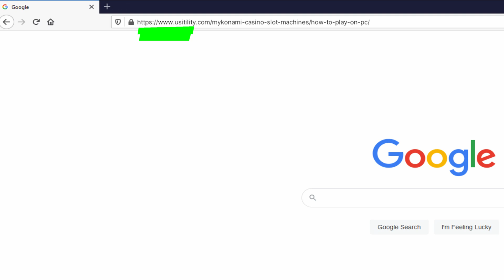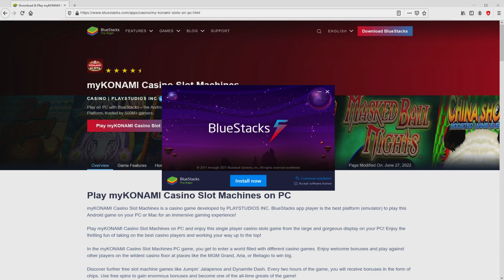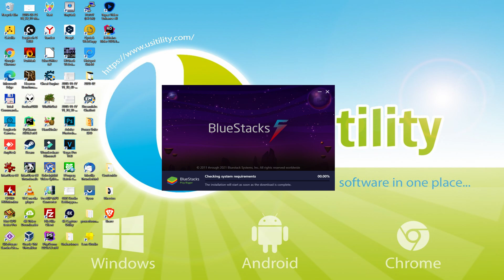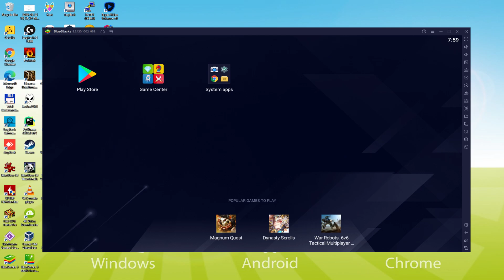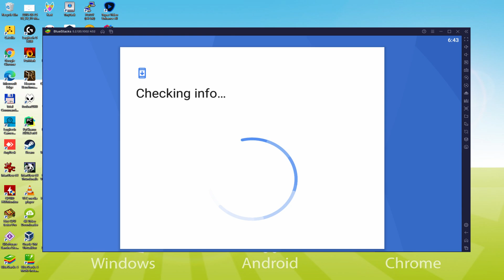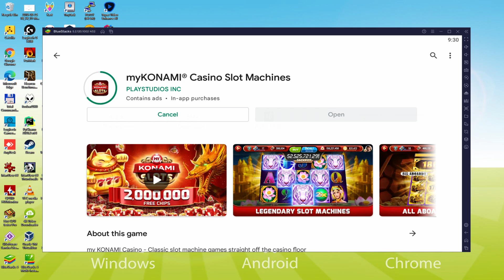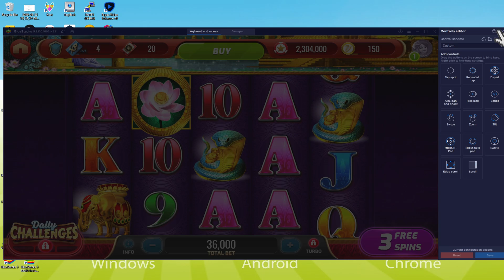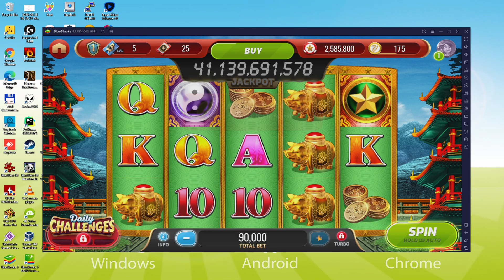🎮 How to PLAY [ myKONAMI Casino Slot Machines ] on PC ▶ DOWNLOAD and INSTALL Usitility2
How to play myKONAMI Casino Slot Machines on PC Download ▶ Windows 10/7/8

⚠⚠⚠ IMPORTANT ⚠⚠⚠ This method is for playing the free myKONAMI Casino Slot Machines Android game on PC. It will install the official and legal version of myKONAMI Casino Slot Machines from the Play Store. If you want to buy any item or object in the game, you will have to pay in the usual way, i.e. using PayPal, Credit/Debit Card, etc.

00:00 Intro
00:34 Go to BlueStacks website
01:18 Download myKONAMI Casino Slot Machines on your Windows PC
01:33 Launch the installer of myKONAMI Casino Slot Machines
01:45 Customize installation and change the install directory
02:09 Install myKONAMI Casino Slot Machines on your PC
03:12 How to launch BlueStacks from the Windows desktop
03:42 Sign in on Google Play
04:26 Accept Google Terms of Service
04:33 Create a backup on Google Drive of your emulated device
04:45 Go to the BlueStacks desktop
04:56 Install myKONAMI Casino Slot Machines on the BlueStacks emulator
05:30 Launch myKONAMI Casino Slot Machines directly from BlueStacks
05:44 How to adjust the volume of myKONAMI Casino Slot Machines
06:02 How to maximize the emulator screen
06:12 How to play at full screen
06:29 Customize BlueStacks keyboard options
06:50 How to change the game and emulator language
07:20 Receiving Email of new device connected to your Google account
07:54 Goodbye and greetings

Here are the instructions:

2) Click on Download myKONAMI Casino Slot Machines on PC
3) Run the installer downloaded
4) Accept the Windows permissions to run the installer
5) Click on "Install Now".
6) Login to Google Play
7) If the game installation does not launch automatically, click on the myKONAMI Casino Slot Machines icon on the BlueStacks desktop
8) Click the "Skip" button in the "Complete Account Setup" window
9) Click on the "Install" button
10) Click on "Open" and enjoy the myKONAMI Casino Slot Machines on your PC

The thrill of winning at an online casino in Las Vegas in the palm of your hand!
Join the millions of slot players and start winning at myKONAMI Slots!
Set up now for a welcome bonus of 2,000,000 chips and endless online casino games!
Play the best slot machines at myKONAMI slots anytime you need some casino fun. MyKONAMI has some of your favorite slot machines right in Las Vegas casinos like MGM Grand Casino, Aria or Bellagio!
Some of the most fun slot machines Vegas has ever seen are now on your cell phone!
New slots keep coming! my KONAMI Slots introduces the awesome new Dynamite Dash! Win big jackpots and spin the Treasure Ball wheel with this exciting and visually stunning slot machine!
Download our slot machine app for Android to play at the best casinos and enjoy welcome chips, huge casino bonuses, lots of free spins, slot machine bonuses, progressive...

If you want to download myKONAMI Casino Slot Machines on PC it's very easy. Click on the above link, and follow the video instructions. BlueStacks, the Android emulator, will be installed on your PC so you can play easily on your Computer.

myKONAMI Casino Slot Machines is a mobile game, but you can download and play it on PC in a few minutes.